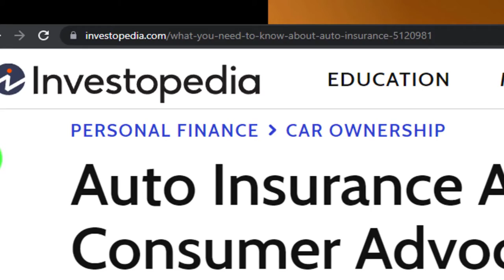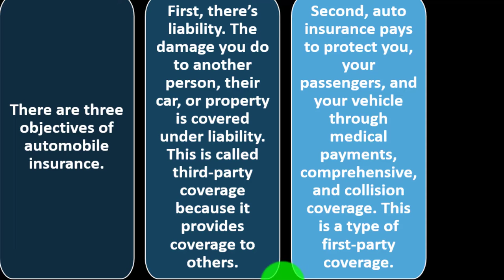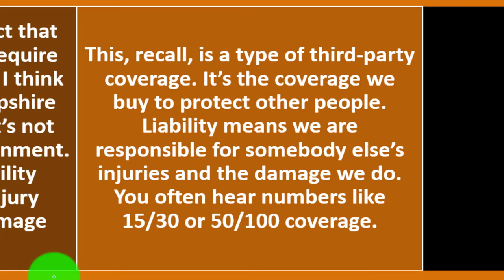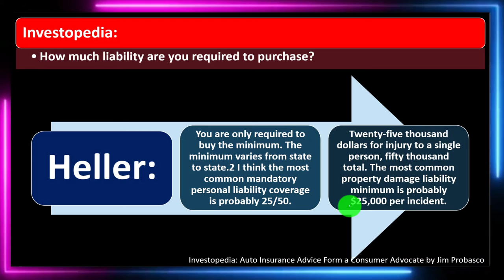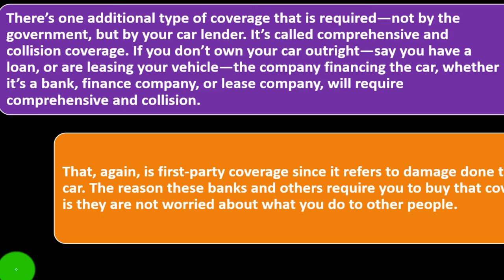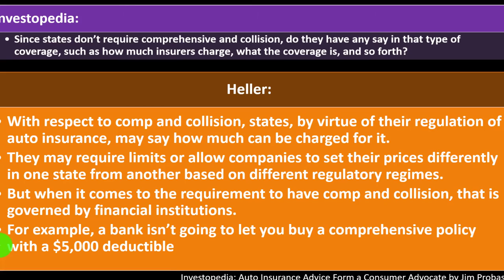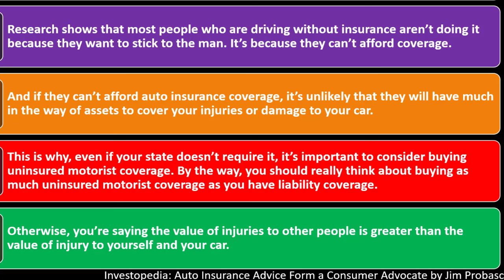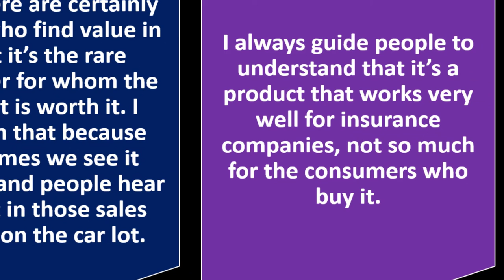Automobile Insurance 8860 Personal Finance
Automobile Insurance
Personal Finance